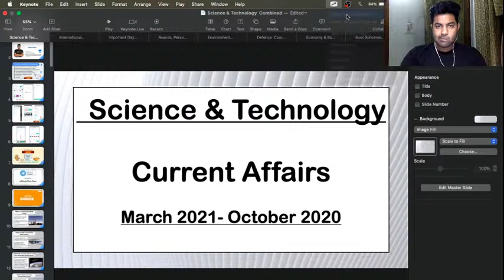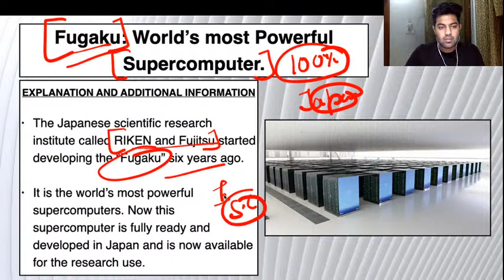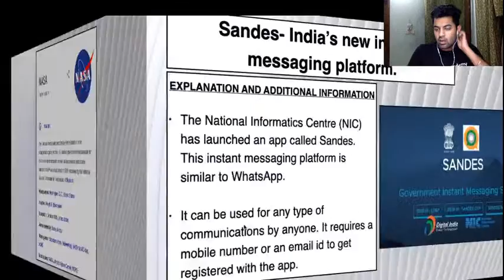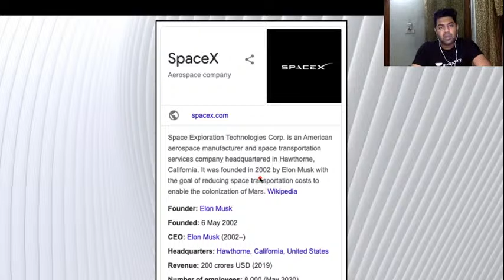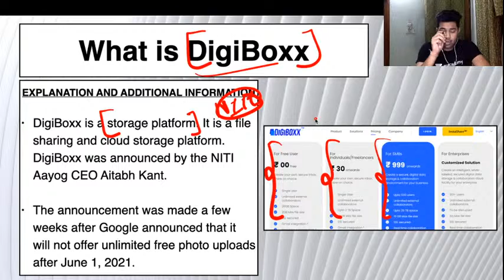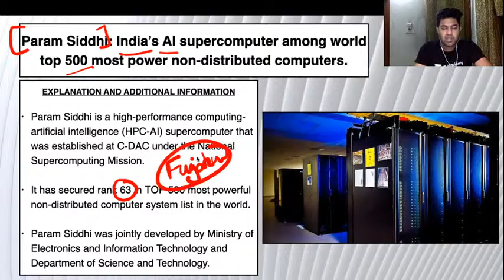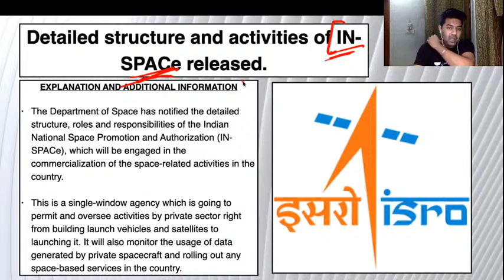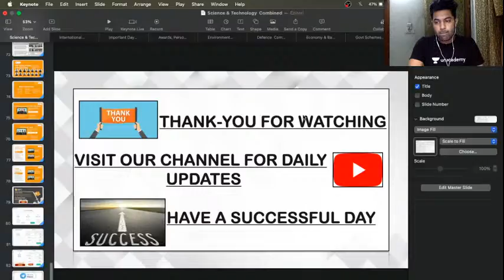7:00 PM - Last 6 Months Current Affairs 2020-21 | Section Based Marathon Session | by Abhinav Joshi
WifiStudy Bank Exams | Last 6 Months Current Affairs 2020-21 | Current Affairs for all Bank Exams | Important Current Affairs Last 6 Months | Banking Affairs 2021 | Last 6 Months Current Affairs by Abhinav Joshi  |  @wifistudy Bank Exams

This Session is based on current affairs for the 2021 bank exams. It will help you to prepare well for the upcoming SBI/IBPS RRB PO/Clerk. Abhinav Joshi will discuss and share various insights and tips to solve these questions. This session is important for the upcoming Bank exams 2020/2021.

🚀 10:00 AM - Daily Important Current Affairs 2021 by Abhinav Joshi

🚀 7:00 PM - Last 6 Months Current Affairs by Abhinav Joshi

👉🏻 Use Code: “ ABHI50”   to enroll for Free

Unacademy Subscription Benefits:
1. Learn from your favorite teacher
2. Dedicated DOUBT sessions
3. One Subscription, Unlimited Access
4. Real-time interaction with Teachers
5. You can ask doubts in the live class
6. Limited students
7. Download the videos & watch offline